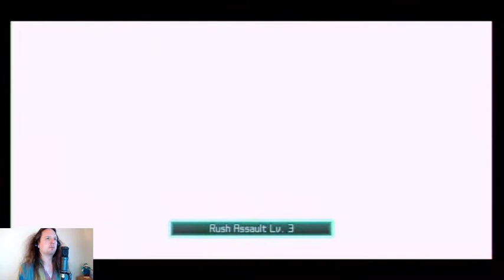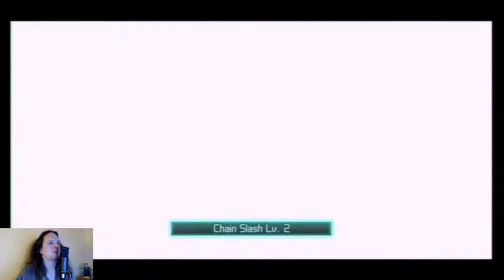Crisis Core Final Fantasy 7 full playthrough PART 4